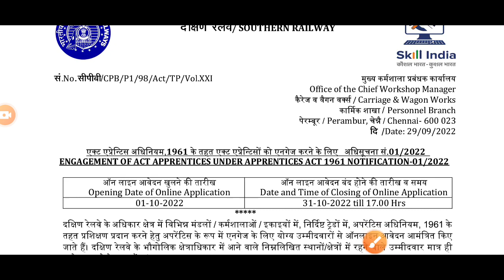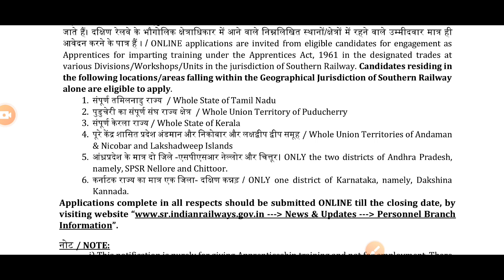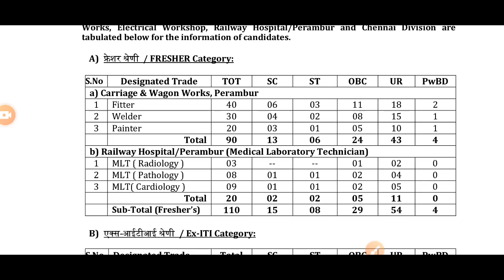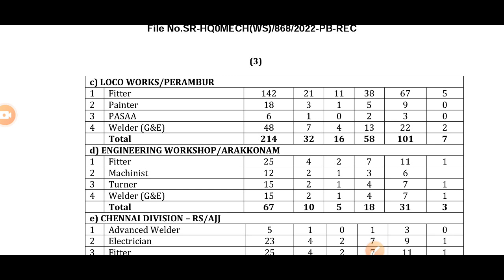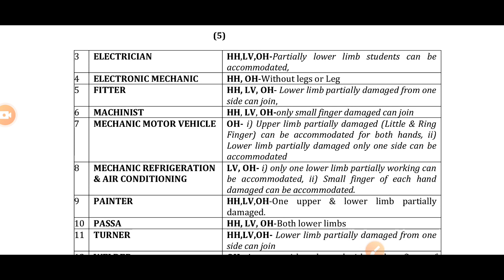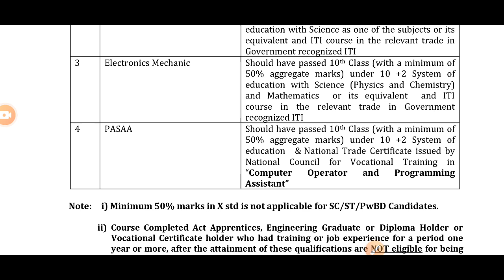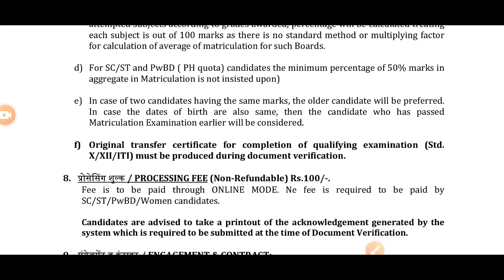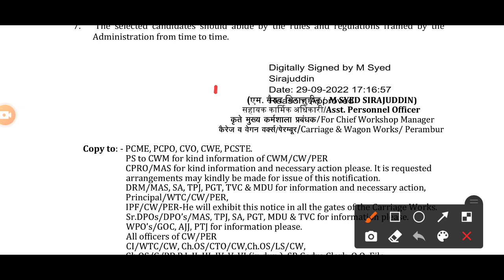Southern Railway 10th or ITI नई Apprenticeship 2022 आ गई | iti pass railway apprentice 2022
2022
southern railway apprenticeship